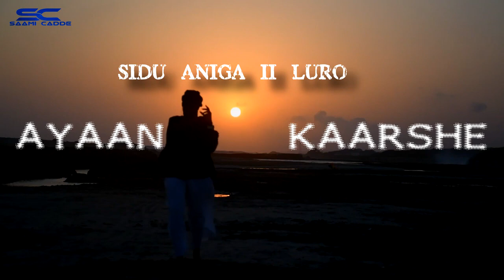XIDIGTA SANADKA AYAAN KAARSHE SIDU ANIGA II LURO OFFICIAL MUSIC VIDEO 2021_HD_60fps